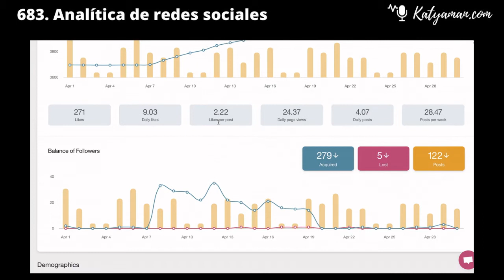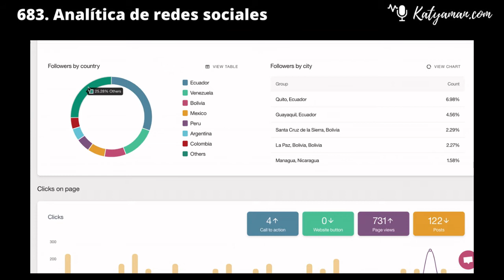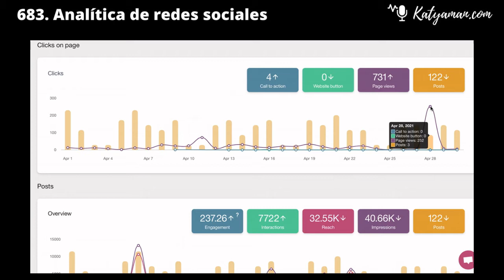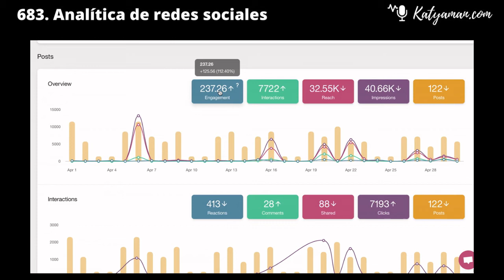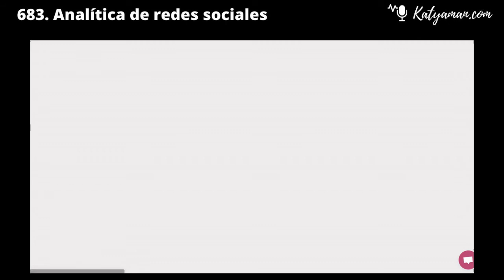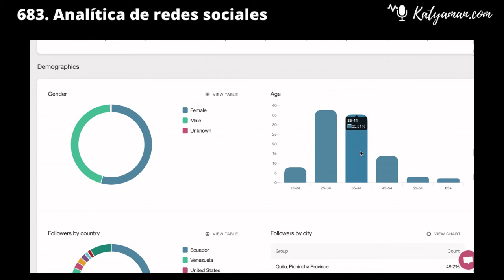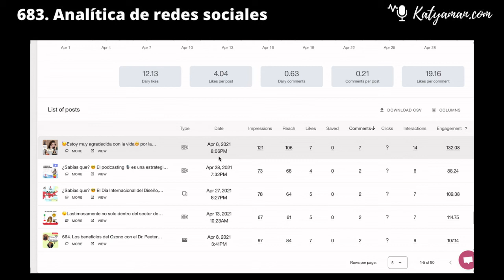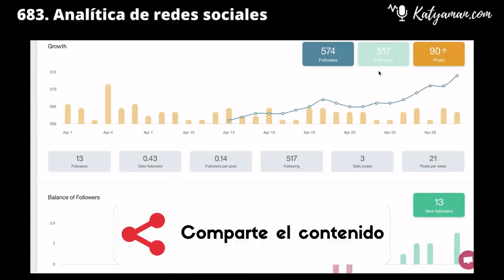683. Analítica de redes sociales